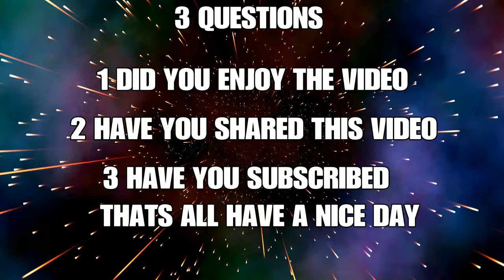WWE 2K24 TEAM ROMAN vs TEAM SETH wwe tag team championship match th3br0show